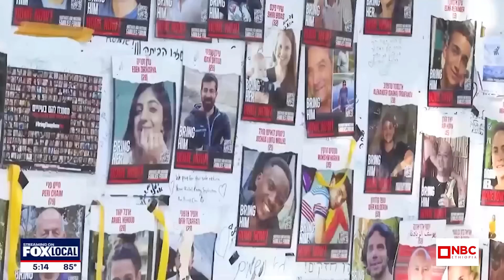የእስራኤል እና የሐማስ ቅጥ ያጣው ፍላጎት! የእስራኤል ጦር በጋዛ ወይስ...? NBC አለም-አቀፍ